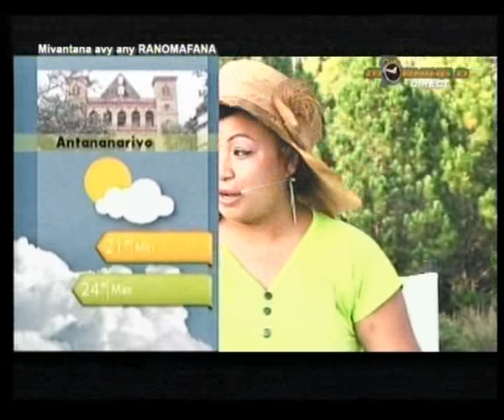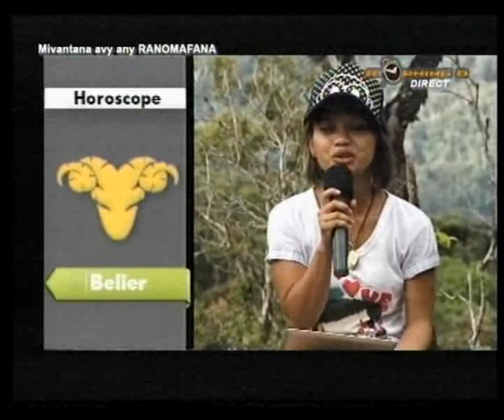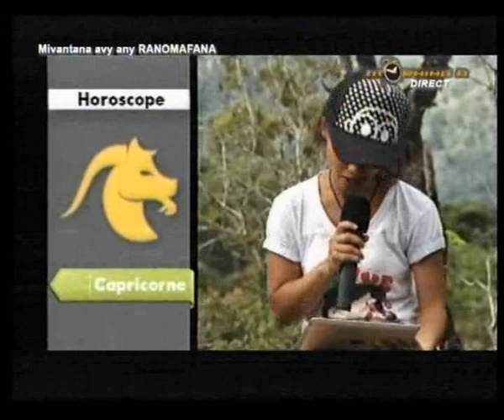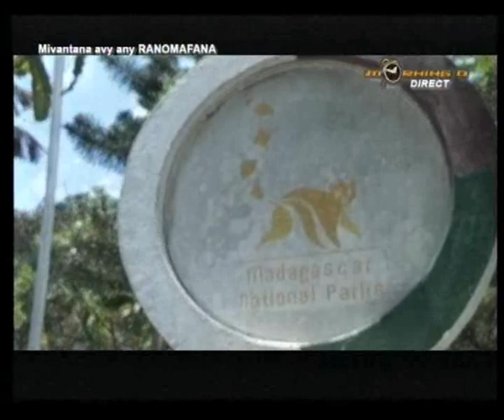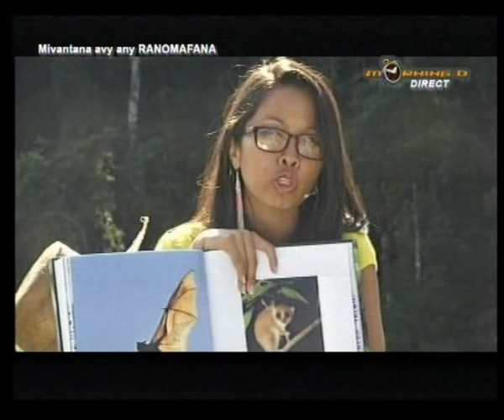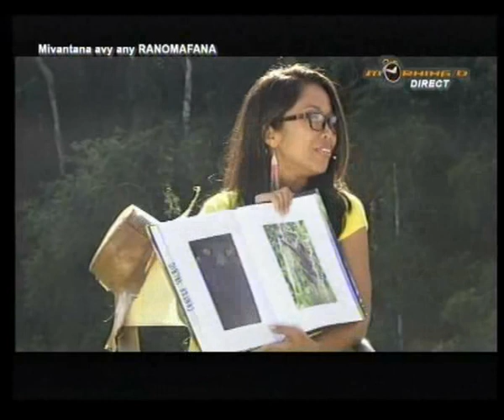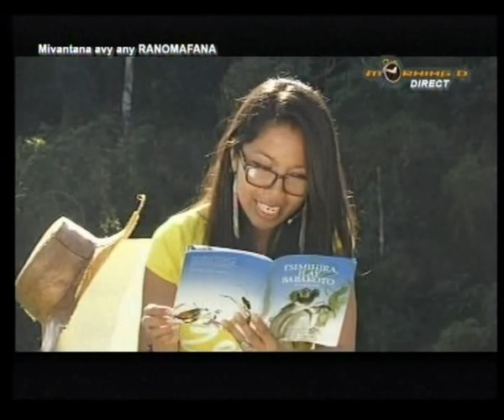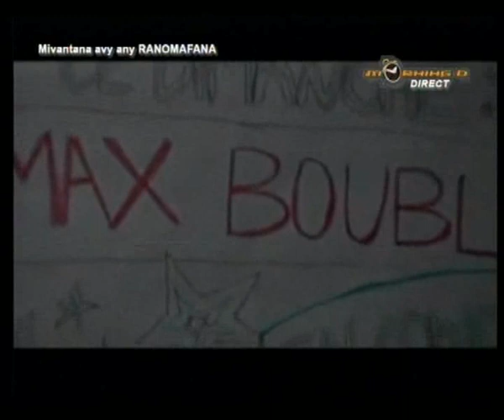MORNIN D DIRECT RANOMAFANA 22 FEV